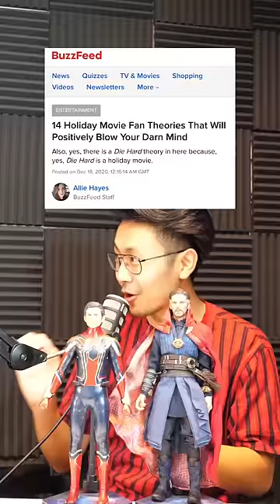Nightmare Before Christmas Theory!